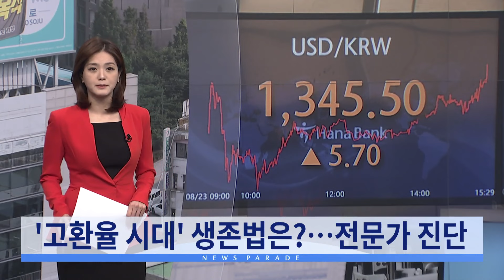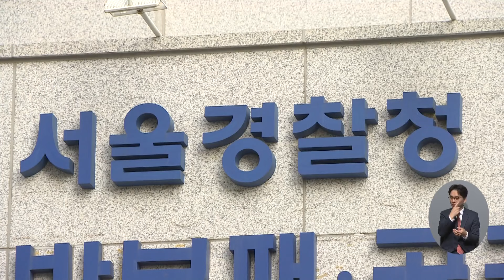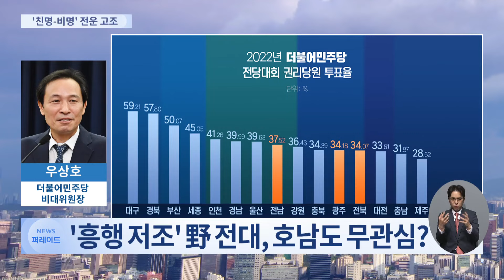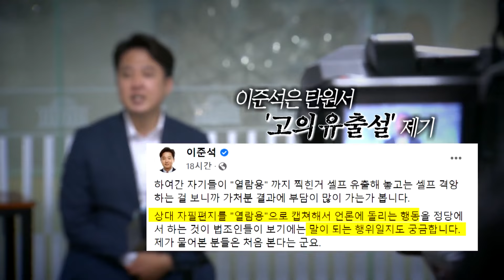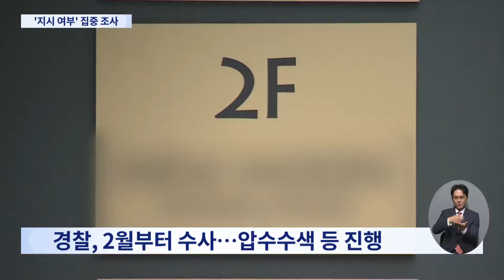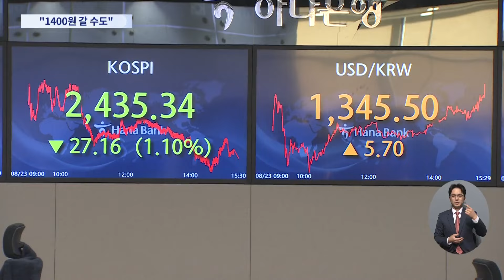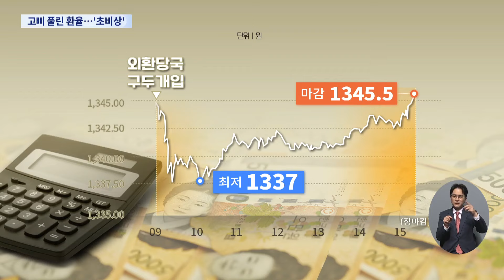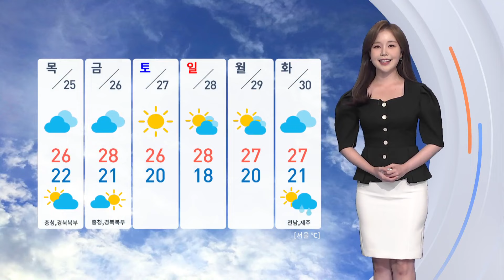[TV CHOSUN LIVE] 8월 24일 (수) 뉴스 퍼레이드 - 하이트진로 로비농성 해제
[TV CHOSUN LIVE] 8월 24일 (수) '뉴스 퍼레이드' 주요뉴스

● 하이트진로 로비농성 해제
● '친명 vs 비명'…우상호에 듣다
● 野 일각 "히틀러·나치" 언급 왜?
● '법카 의혹' 김혜경 수사 쟁점은?
● 고환율 시대 생존법

📡 월~금 07:30 뉴스퍼레이드
📡 월        08:40 네트워크 매거진
📡 월~금 09:00 신통방통
📡 월~금 13:00 보도본부 핫라인
📡 월~금 14:30 사건파일 24
📡 월~금 17:30 시사쇼 이것이 정치다
📡 월~금 21:00 뉴스9
📡 토~일 14:00 뉴스현장
📡 토~일 18:40 뉴스7